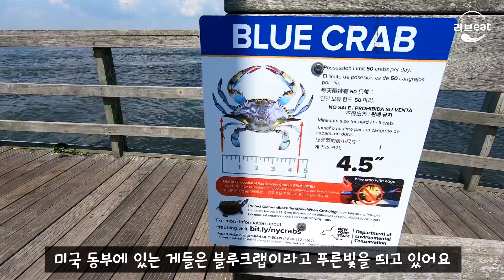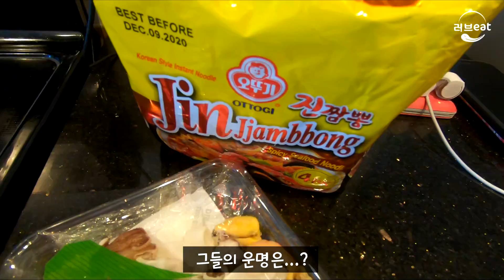한국엔 꽃게, 미국은 푸른게? We went crabbing at Captree State Park, NY! +게짬뽕은 보너스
1080 HD 로 시청해주세요! (Please watch in 1080p)

(English Sub/CC available)

여름방학의 끝자락을 맞이하여 아이들과 함께 게잡이를 다녀왔습니다!
미국동부에는 Blue Crab 이 산개해 있는데요, 여름에는 특히 시즌이라 게가 잘 잡힌다고 합니다.

블루크랩은 게살이 랍스터처럼 탱글탱글하고 단맛이 일품인데요, 크기는 다소 작은 편이라 사실 많이 잡아야 양이 나옵니다.  뉴욕은 한 사람당 하루에 최대 50마리를 잡도록 되어있고, 산란중인 게나 크기가 작은 경우는 놔줘야 합니다.

이번엔 처음이라 조금 미숙했는데 다음번에 가게되면 많이 잡아보려구요 :)

We highly recommend crabbing for summer activities near NYC!

_alice_in_wonder_land__